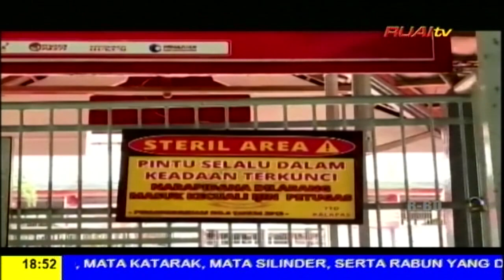JEBOL ATAP KAMAR, NAPI KASUS SODOMI KABUR DARI LAPAS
erita Warta Ruai, 25 Januari 2024